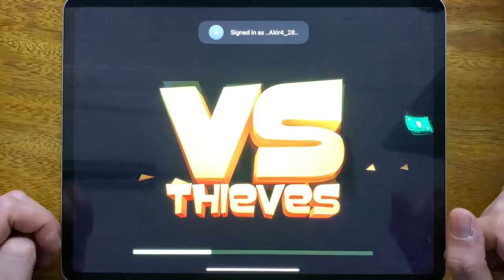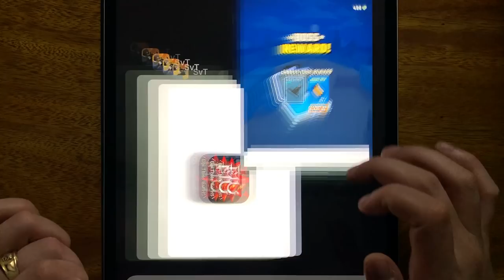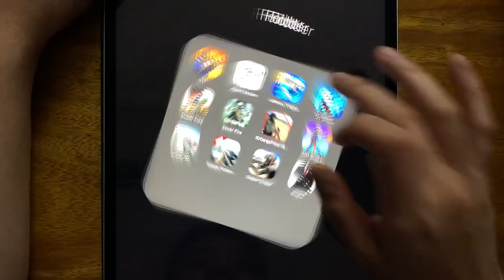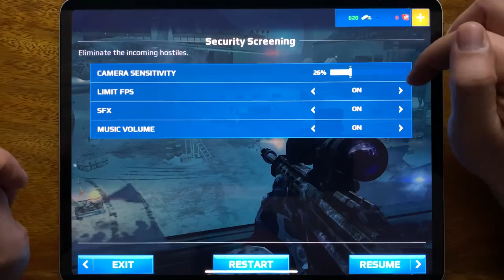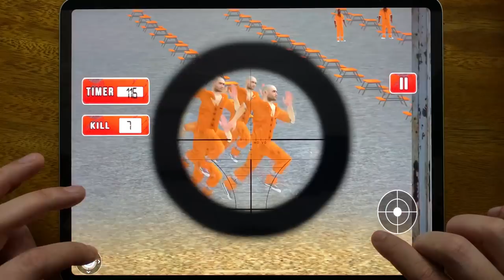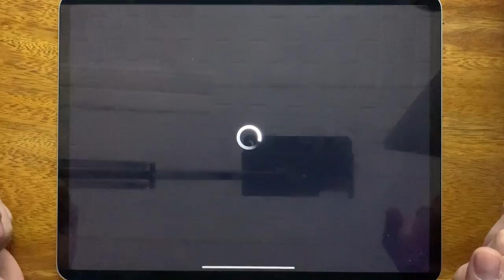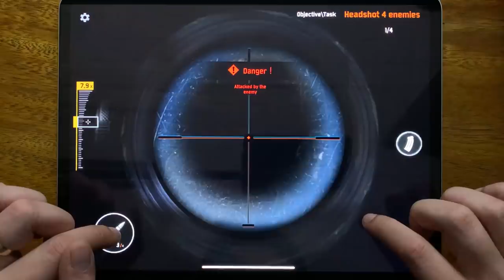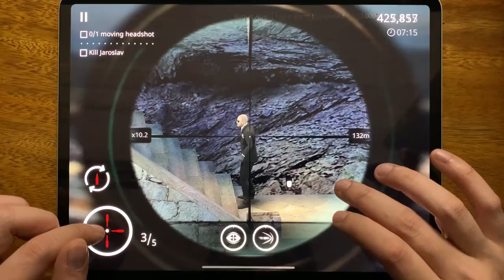Sniper vs Thieves, Agent Action, Johnny Trigger, JT Sniper, Sniper Fury, Cover Fire...